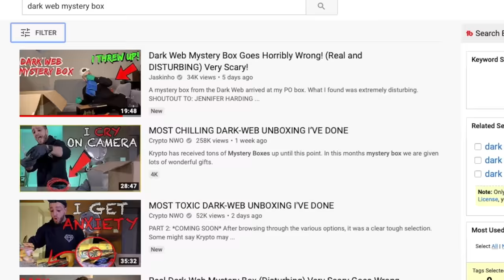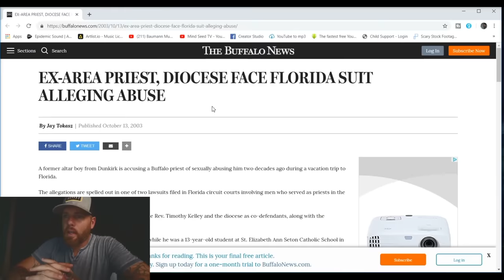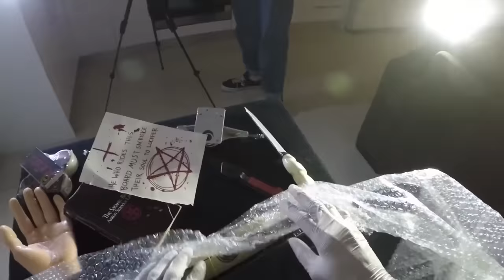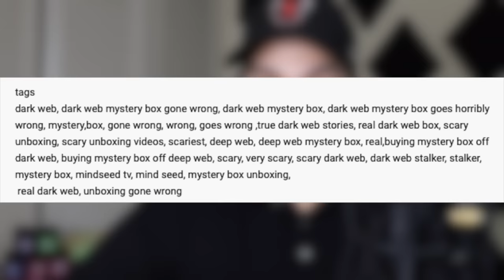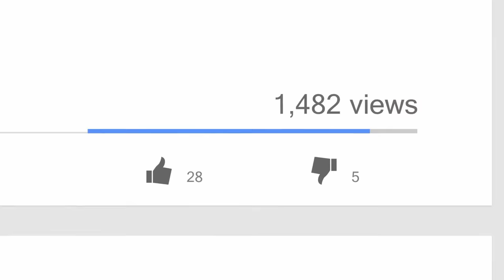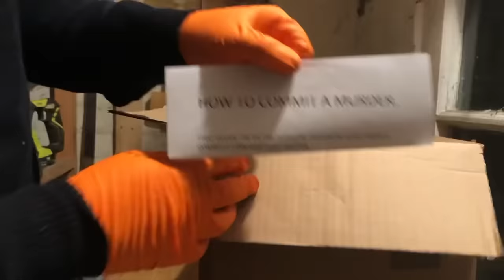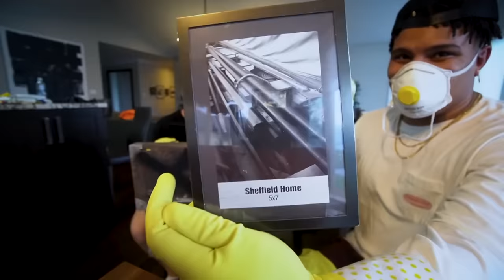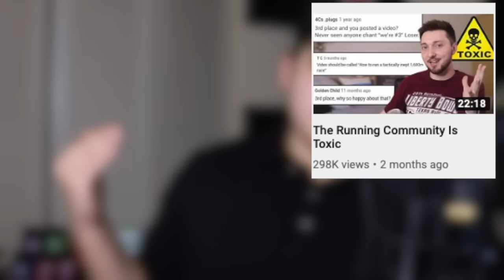I Watched 20 MORE Dark Web Mystery Box Videos And This Is What Happened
Download Saint Seiya Awakening: Knights of the Zodiac for free
CODE for the bonus: MISTAGG | There are two ways to redeem the code:
1. There's an in-game banner in level 10.
2.